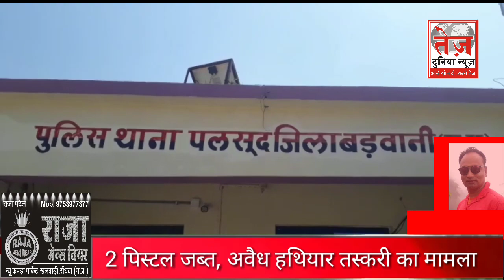Palsud - अवैध हथियार बरामद - आरोपी पुलिस की गिरफ्त में